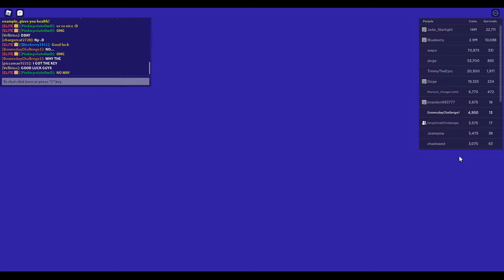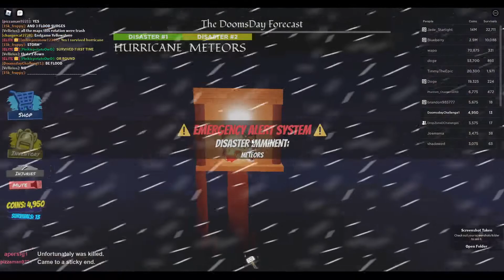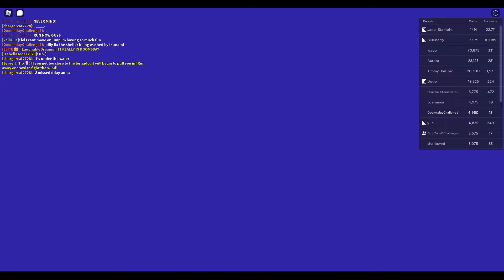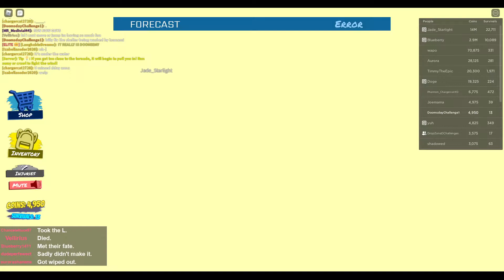Attempting to survive DOOSMDAY WITHOUT ITEMS! (It Was Insane!)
Map: Islands

Disasters
Hurricane(1 Surge)
Meteors (14)
Tsunami
Acid Rain